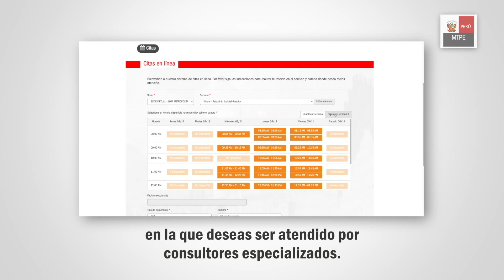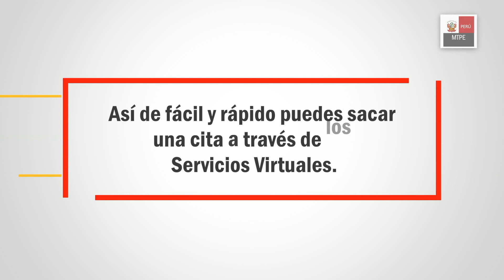Aprende a acceder a los Servicios Virtuales del MTPE para trabajadores y empleadores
¡Ahora las soluciones laborales están más cerca de ustedes! Accedan a nuestros servicios de orientación sobre liquidación de beneficios sociales, patrocinio judicial gratuito, y consultas al trabajador y empleador a través de nuestros ServiciosMTPE.